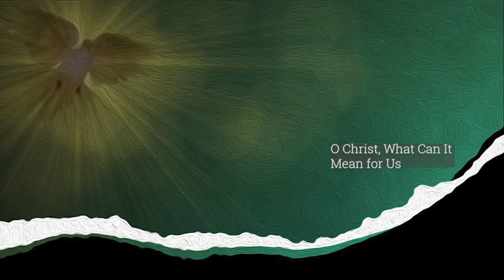11/20/2022 Traditional Service